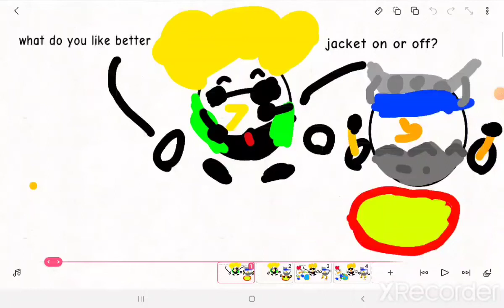jacket on or off?!?!